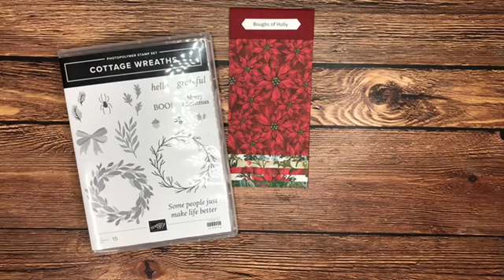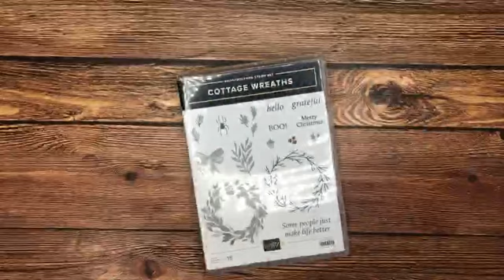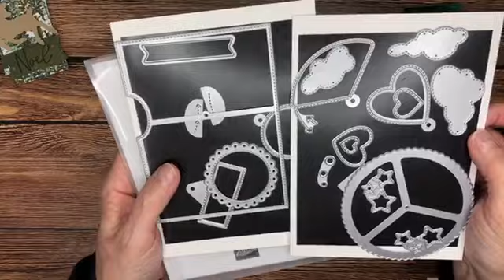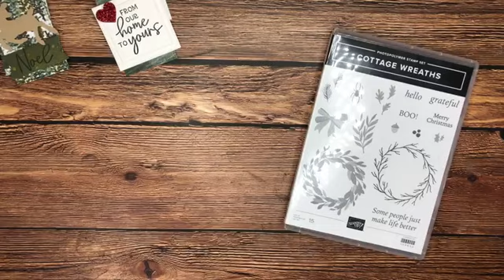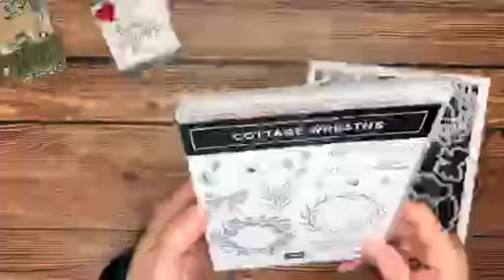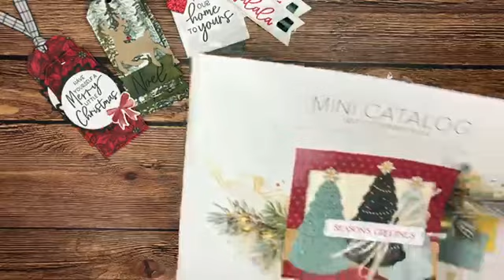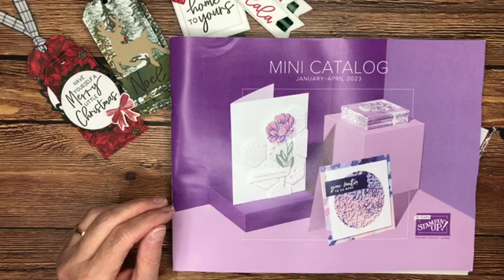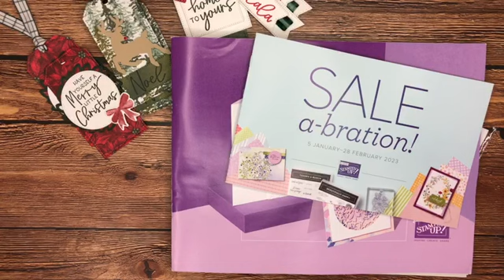Quick & Cute Christmas Gift Tags Using Stapin' Up! Products